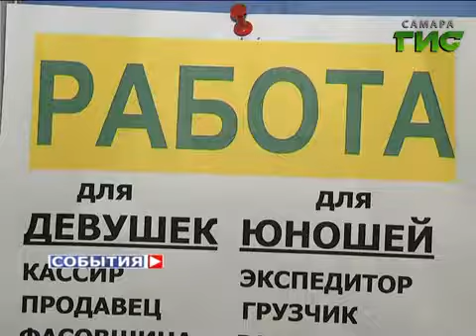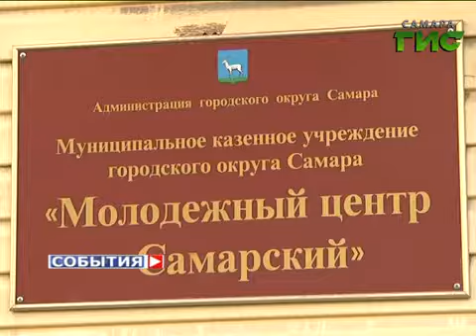Молодежный центр "Самарский" помогает школьникам трудоустроиться